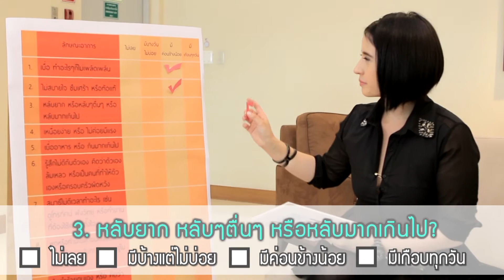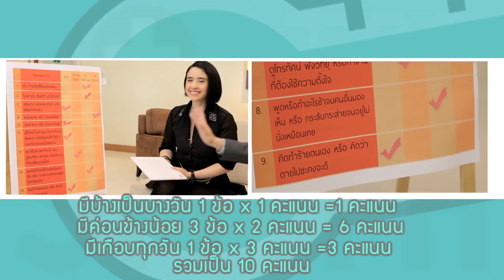[26/10/57]Dr.Smith ปุ๊กกี้ ปริศนา พรายแสง โรคซึมเศร้า 1/3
ผลจากภาวะความเครียด ทำให้ “ปุ๊กกี้ ปริศนา พรายแสง” เคยตกเป็นเหยื่อของโรคซึมเศร้า ถึงขั้นทำร้ายตัวเอง และคิดฆ่าตัวตายมาแล้วถึง 2 ครั้ง ตอนนี้ปุ๊กกี้ยังมีอาการของโรคซึมเศร้าอยู­่หรือเปล่า ต้องติดตาม Dr.smith ตอนนี้เลยครับ